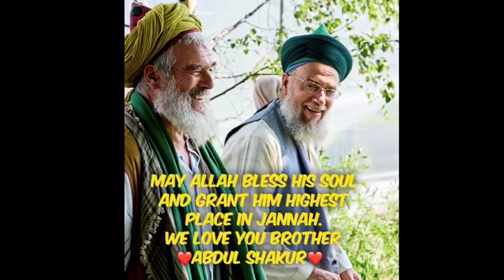Brother Abdul Shakur